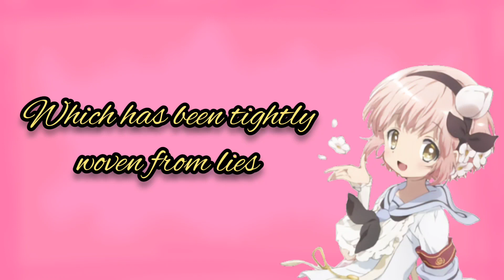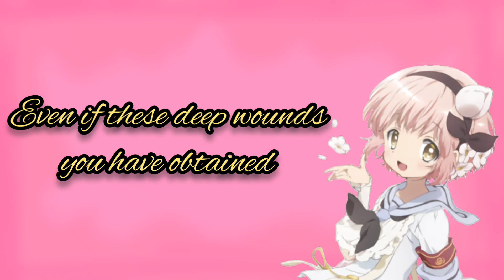Sakebe! - Manami Numakura『English Cover』[TV Size] 〔Magical Girl Raising Project〕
Shout out to Dreaming Daisy for writing the translyrics to this song. I couldn't have done it better myself.

OK funny story- the reason this took so long is because I wanted to use my own art, but everything I drew for this was Not Good so I gave up and used official art. I just wanna get this video out it's been sitting too long.

Can't wait for the Restart arc! Gonna be lovely to put pictures to my suffering!

Vocals/Video: Kenny C.

Song: Manami

Translyrics: Dreaming Daisy

Magical Girl: Hunter